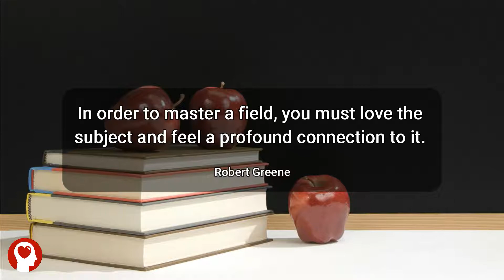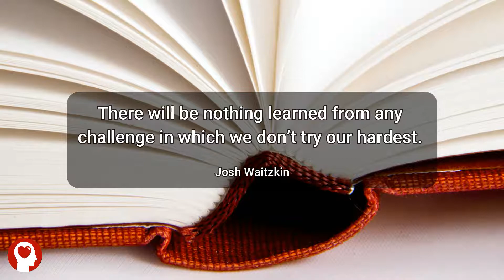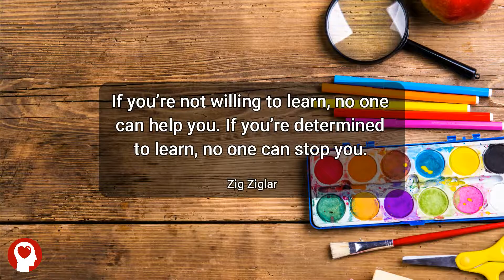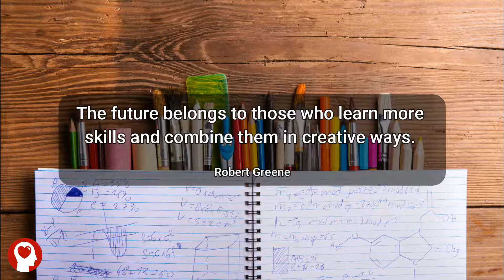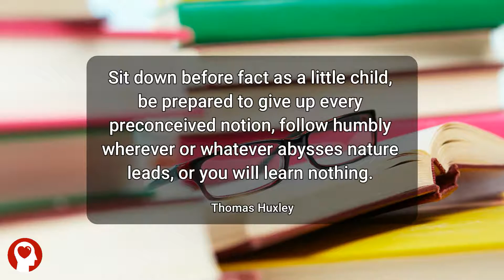Learning Quotes For Students | Best Student Quotes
Learning quotes for students. Best quotes to motivate students with inspirational quotes to help study hard.

Please share with anyone that you believe that needs these words of wisdom.

We create videos of quotes as a way to think, learn and grow. Quotes are powerful. Quotes can trigger thought and ideas that we have locked inside. They can change you and your life, for the better.